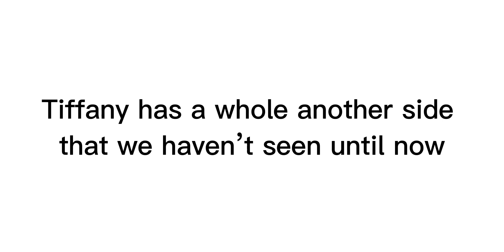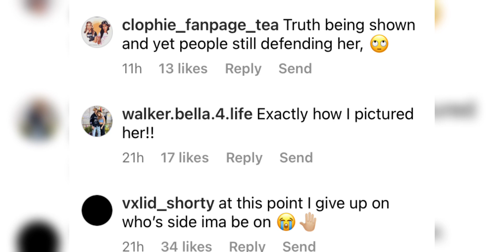Tiffany has a whole other side that we haven’t seen!!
Lasted video:

Sophie wants to work things out with people!!